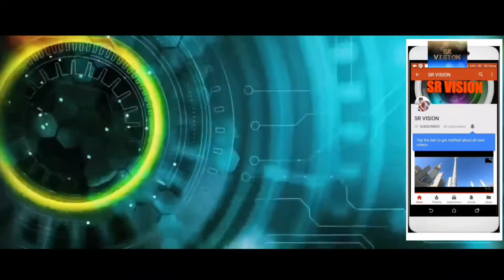Salatullah Salamullah.. Arabic song സ്വലാത്തുള്ള സ്വാലാമുള്ള Arabic burdha song makkah | SR VISION